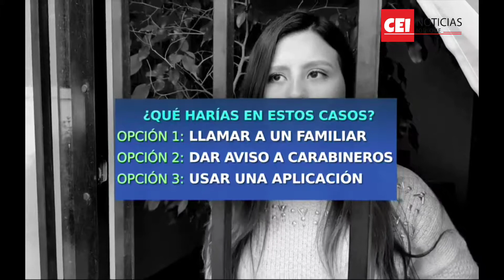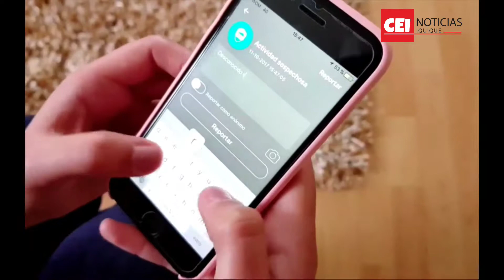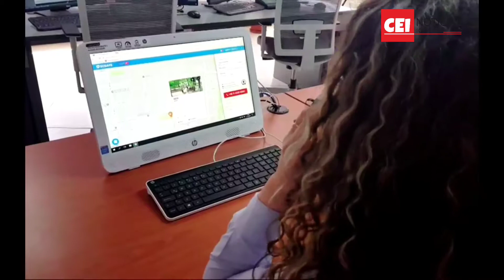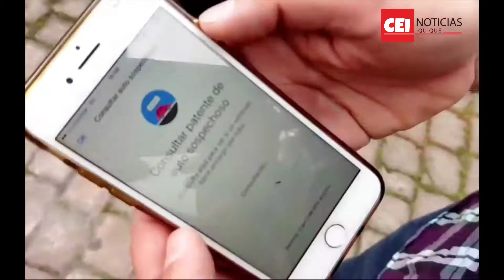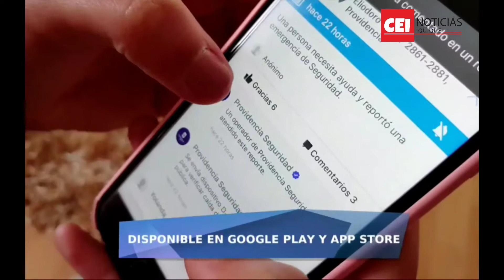IMI Y CARABINEROS LANZARÁN APLICACIÓN “SOSAFE” PARA IQUIQUE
CEI NOTICIAS

La Ilustre Municipalidad de Iquique da un nuevo paso en su afán de ser un actor relevante en la seguridad pública de la comuna y, junto a Carabineros de Chile, lanzo este martes 9 de Octubre, el inicio del funcionamiento de la aplicación móvil SOSAFE en nuestra ciudad…

Mediante ésta, se podrá alertar a la policía uniformada sobre la ocurrencia de un ilícito o una incivilidad; a su vez, los vecinos del denunciante podrán conocer este hecho en tiempo real y aportar más datos para detener a los delincuentes, entre otras importantes utilidades…

El alcalde Mauricio Soria Macchiavello valora la apertura de SOSAFE en Iquique como un aporte del Municipio, tal como las cámaras de seguridad y las nuevas luminarias LED, que encaminan a nuestra ciudad a convertirse en una Smart City que tiene a la comunidad y sus necesidades, como el centro de su desarrollo…

Descarga gratuitamente desde tu celular para Apple Store y Google Play